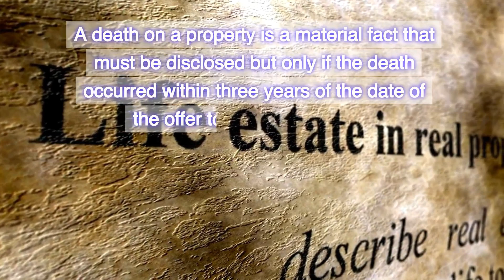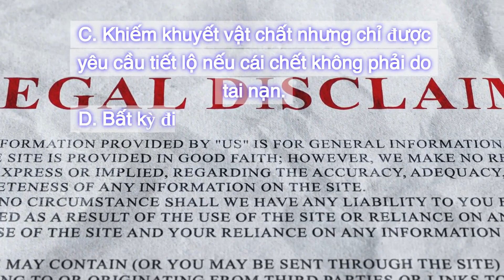Việt | California Real Estate Exam 2024 - Collection 1 - Question 74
Collection 1
Question 74: Under the California Civil Code, if a broker was showing real property to a prospective purchaser where someone had died five years earlier, that fact would be considered:
A. A material defect required to be disclosed.
B. Not required to be disclosed.
C. A material defect but only required to be disclosed if the death was non-accidental.
D. Any of the above, at the discretion of the broker.
Correct answer is B. Not required to be disclosed.
A death on a property is a material fact that must be disclosed but only if the death occurred within three years of the date of the offer to purchase or rent .
[Việt]
Câu 74: Theo Bộ luật Dân sự California, nếu một người môi giới cho người mua tiềm năng xem bất động sản mà có người đã chết 5 năm trước đó, thì sự thực này sẽ được xem xét:
A. Một khiếm khuyết quan trọng cần được tiết lộ.
B. Không bắt buộc phải tiết lộ.
C. Khiếm khuyết vật chất nhưng chỉ được yêu cầu tiết lộ nếu cái chết không phải do tai nạn.
D. Bất kỳ điều nào ở trên, theo quyết định của người môi giới.
Đáp án đúng là B. Không bắt buộc phải tiết lộ.
Cái chết trong một tài sản là một sự thật quan trọng phải được tiết lộ nhưng chỉ khi cái chết đó xảy ra trong vòng ba năm kể từ ngày đề nghị mua hoặc thuê.